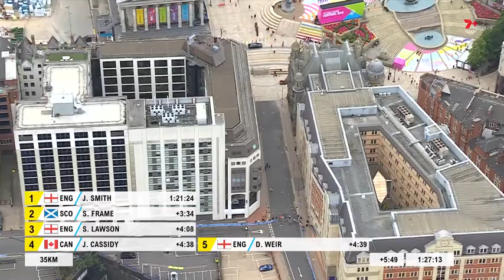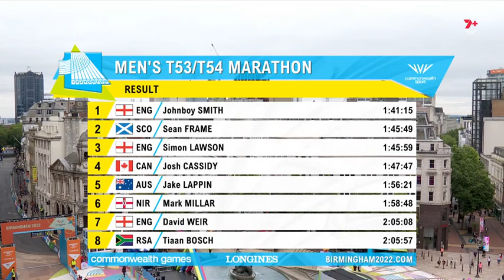Gold Medal Men's T53 T54 Marathon | Commonwealth Games 2022 | Birmingham | Highlights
Footage courtesy of: Channel 7